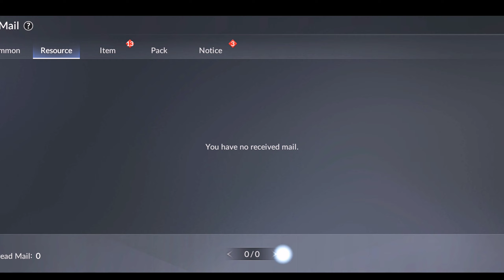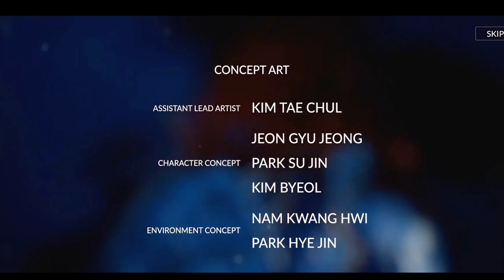"Epic Showdown: Final Battle Unveiled in Seven Knights 2 Gameplay!" Walkthrough Android Ep 19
1. **Epic Showdown Unveiled:** Immerse yourself in the adrenaline-fueled world of Seven Knights 2 as the gameplay unfolds, marking the beginning of the final battle against a formidable enemy horde.

2. **Ultimate Enemy Revealed:** Witness the revelation of the ultimate adversary as Seven Knights 2 takes you through a riveting final showdown. Prepare for an intense clash as your heroes gear up to face the most formidable foes.

3. **Strategic Gameplay Unleashed:** Delve into the intricacies of strategic gameplay as the final battle commences. Explore the unique abilities of your heroes and strategize your moves to take down enemies with precision and skill.

4. **Spectacle of Wrath:** Experience a visual spectacle as Seven Knights 2 showcases the wrath and power of your heroes in the face of the final showdown. Engage in epic battles that are sure to leave a lasting impression.

5. **The Beginning of the End:** Join the journey as Seven Knights 2 marks the beginning of the end, leading you through a narrative-driven gameplay that builds up to the climactic confrontation with the enemy forces.

6. **Heroic Chronicles Unfold:** Follow the heroic tales of your characters as they face the ultimate challenge. The gameplay unfolds a narrative that intertwines seamlessly with the grand finale, creating a captivating storytelling experience.

7. **Strive for Victory:** Engage in battles that demand strategic brilliance and tactical mastery. The final showdown in Seven Knights 2 pushes you to your limits as you strive for victory against overwhelming odds.

8. **Unleashing Powers:** Watch as your heroes unleash their powers in spectacular fashion. Seven Knights 2 showcases the culmination of your characters' growth and development as they face the enemies head-on.

9. **Gaming Intensity:** Feel the intensity of the final battle as Seven Knights 2 ramps up the stakes. Every decision matters, every move counts, and the gameplay ensures an immersive and challenging experience.

10. **Countdown to Triumph:** Join the countdown to triumph as Seven Knights 2 leads you through the final showdown, offering a gaming experience that promises to be unforgettable, action-packed, and filled with epic moments.